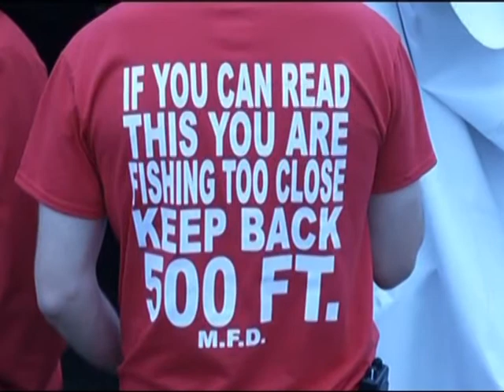Sports on Demand Sunday 5 17 15